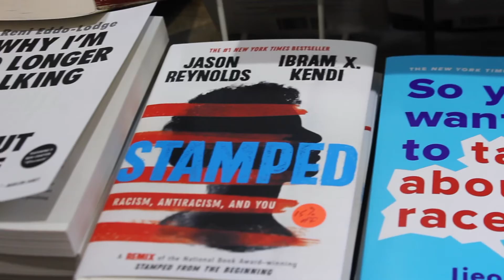New Jersey Shore 2020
links//